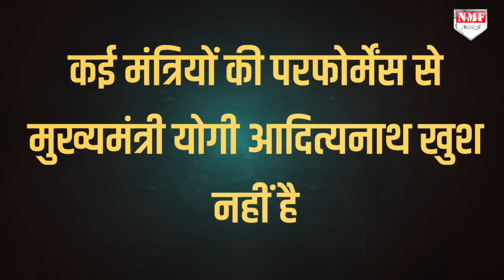CM Yogi के फैसले ने UP में मचा दिया तहलका, कटेगा बड़े-बड़े मंत्रियों का पत्ता, घबराए केशव ?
यूपी सरकार में जल्द ही कोई बड़ा बदलाव हो सकता है. क्योंकि यूपी में बीजेपी की हार पर रिपोर्ट दिल्ली पहुंच चुकी है. कई मंत्रियों पर अब संकट के बादल मंडराने लगे हैं

SHABNAM
SHAQIB